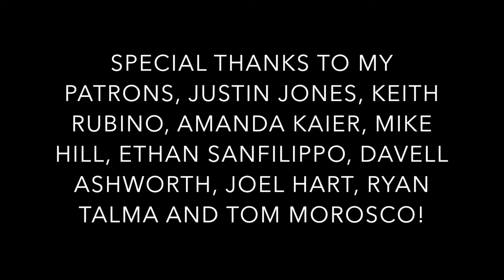SallyDrumz - Gold Necklace - I Felt It Too Drum Cover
This was definitely a fun request! Enjoy!

Drums: SJC Paramount Tuxedo with  10”, 12”, and 16” toms, 22” kick and M5 Maple 13” Umbreon Snare.

Heads: Remo Powerstroke P77 on Snare, Remo Smoke Emperor on Toms, Remo Powerstroke Black Dot on Kick.